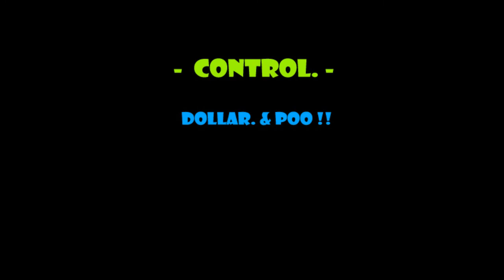[RO] Guildwar Frolic'z [Def LOKI] @Vanguard Ro 23-12-54 300 Bath